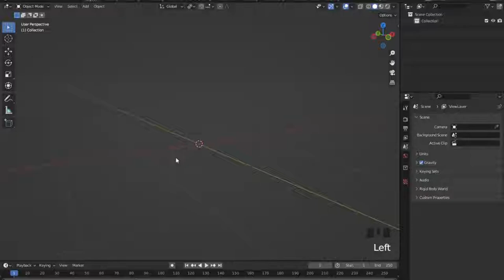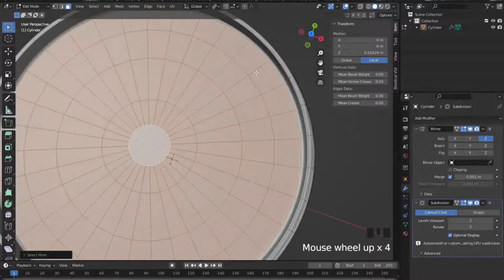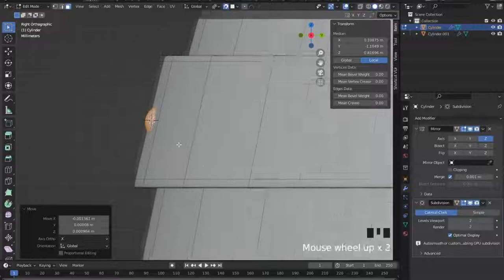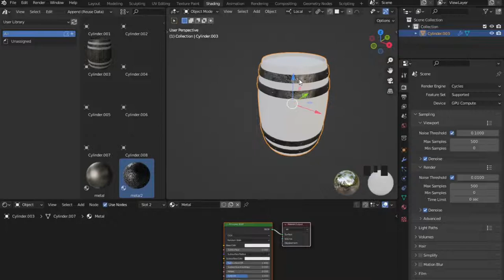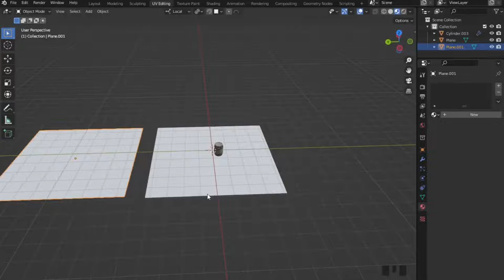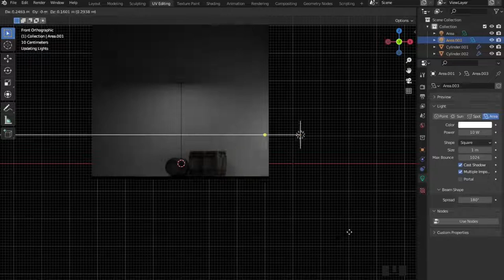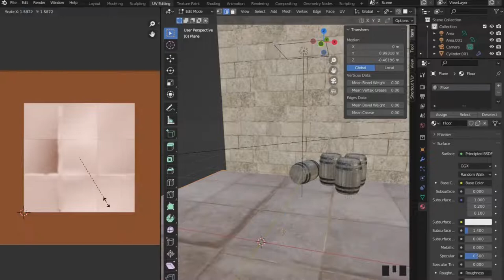Create a Realistic Wooden Barrel In Blender - Timelapse